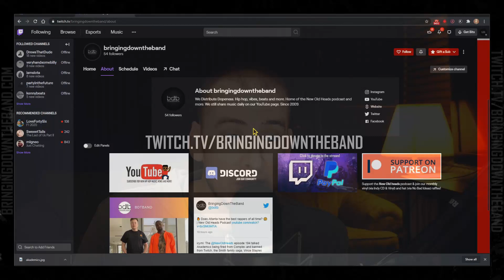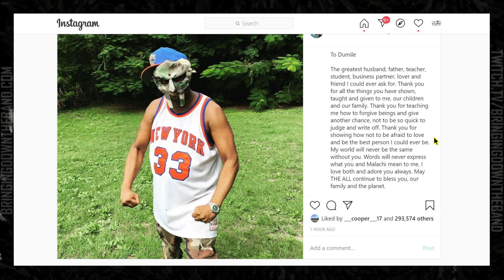MF DOOM Dead at 49. | HHN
The legendary emcee/producer and cult icon MF DOOM has passed away at only 49 years of age.

BRINGING DOWN THE BAND (est. 2009)